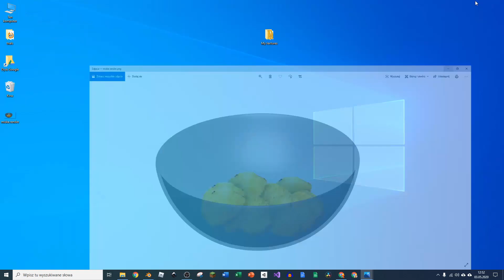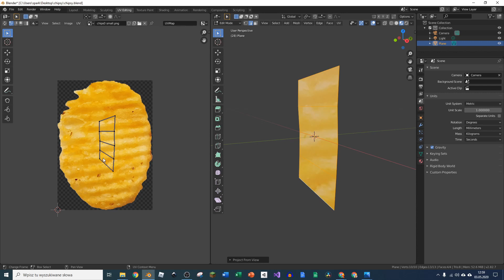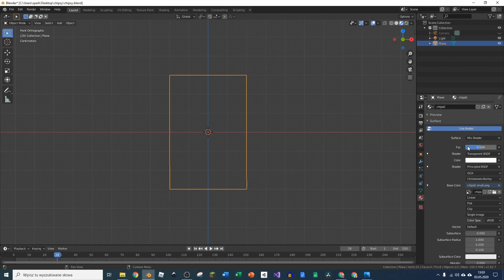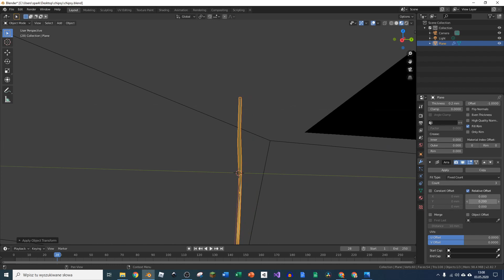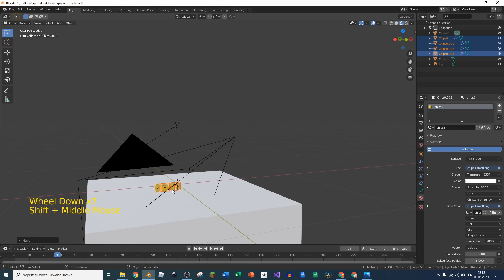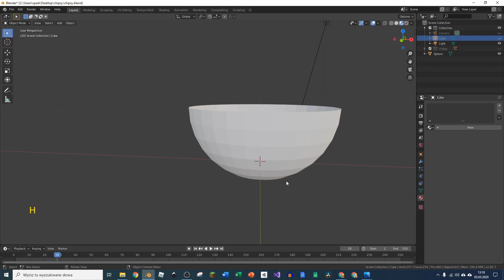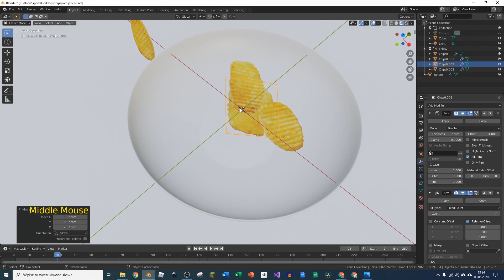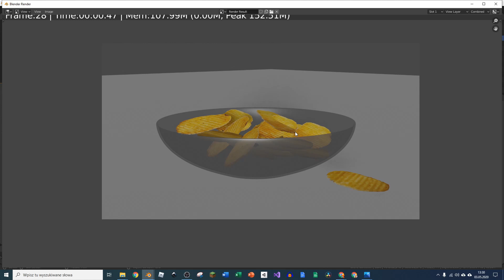Kurs Blendera 3D - Miska z chipsami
Tworzenie tekstur z przezroczystością, tworzenie podstawowego szkła.
Użycie modyfikatora Solidify, Array, Subdivision Surface.